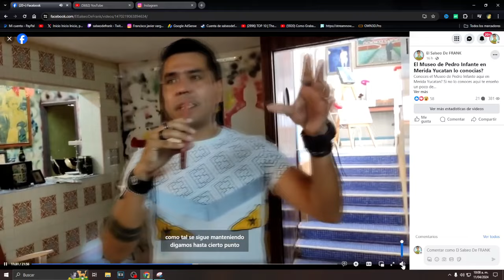GINNY HOFFMAN ASUSTADA ALFREDO ADAME DISPUESTO AYUDAR A HECTOR PARRA